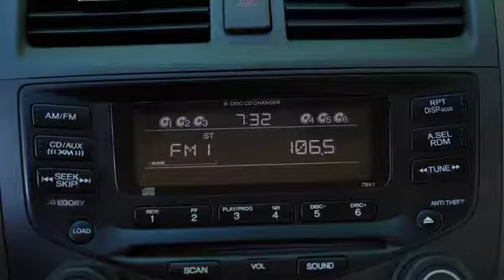Woody & Wilcox | Not Your Average Morning Show!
They were born on opposite sides of the country and are definitely on opposite sides of most discussions, but what makes them different is what makes it work. Woody is from LA, Wilcox is from DC—they joined forces in San Diego in 2003 and the rest is history! Woody & Wilcox aren’t just passionate about radio! In their spare time, they partner with NoDa Brewing to create custom beers and host various events throughout the year. They are also heavily involved with Purple Heart Homes, providing housing solutions for disabled and aging Veterans across the country.